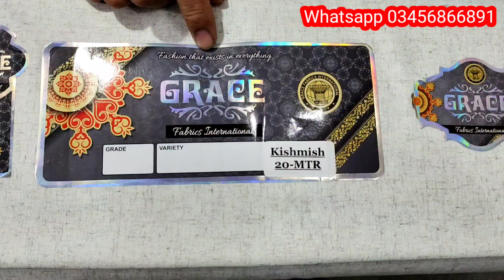Gents wool suit quality and price / Gents woolen fabric / Original Grace ki copy/ مردانہ وول سوٹ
Pasrur Sialkot
Advance payment

krein

کپڑوں کی کوالٹی کی پہچان کے لیے ہمارے یوٹیوب چینل کو سبسکرائب کریں